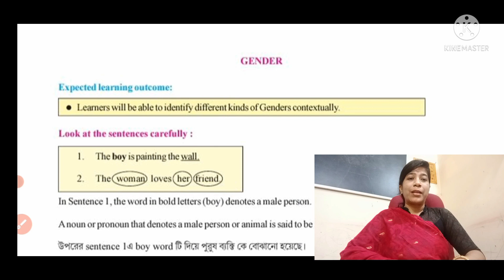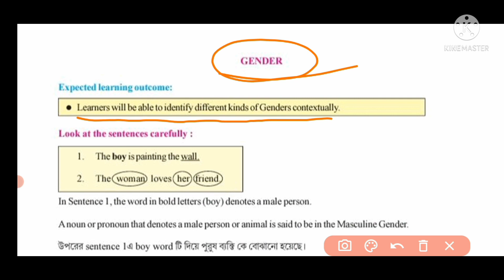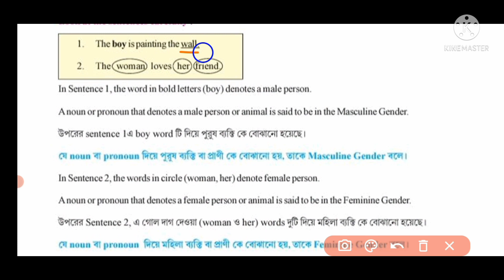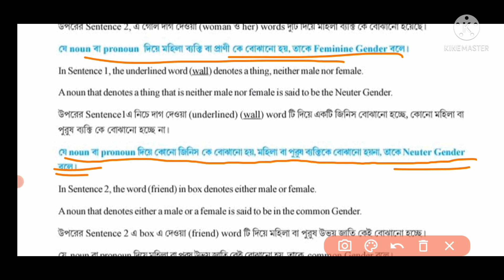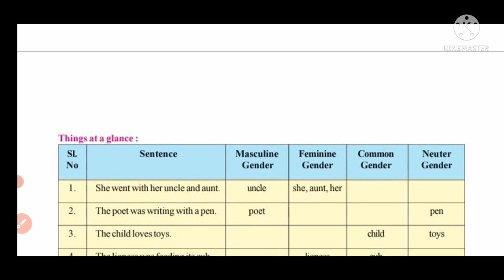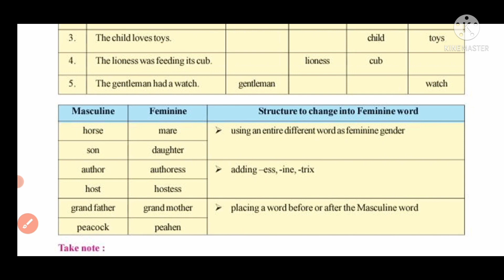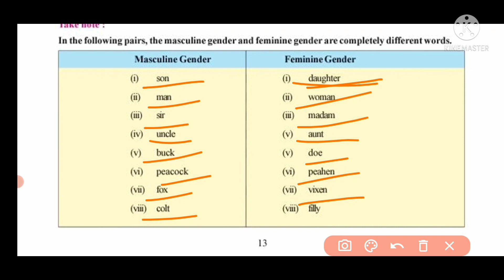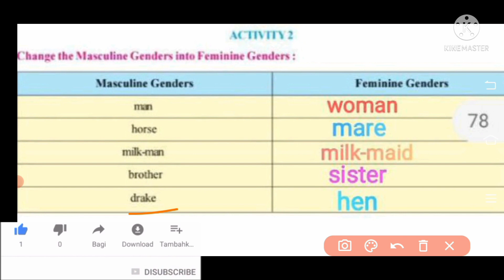শেখার সেতু class 4 gender /shekhar setu class 4/class 4 english/grammar/wbbse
শেখার সেতু class 4  gender /shekhar setu class 4/class 4 english/grammar/wbbse ‎@Math DBS madam

sekhar setu class 4 english

শেখার সেতু class 4

class 4 sekhar setu english

shekhar sethu class 4

শেখার সেতু class 4 english

shekhar setu class 4 english

shekhar sethu english class 4

class 4 শেখার সেতু english